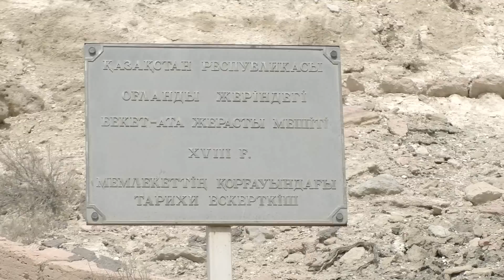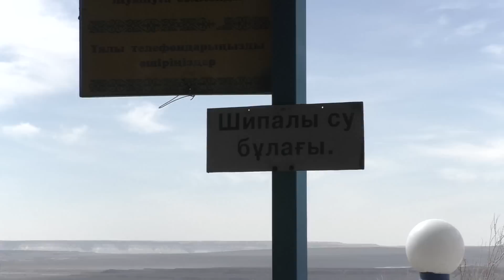Пір Бекет атаға тағзымен ойпатты жер зияратындағы көрністер 3